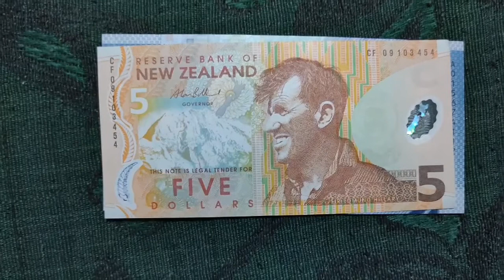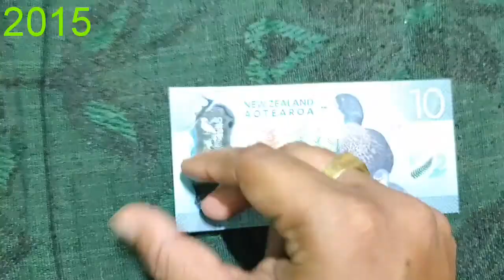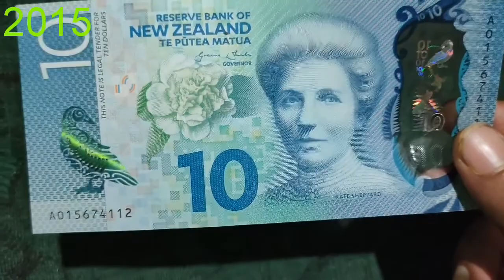New Zealand Currency || New Zealand Dollar || Beautiful Currency note of Oceania